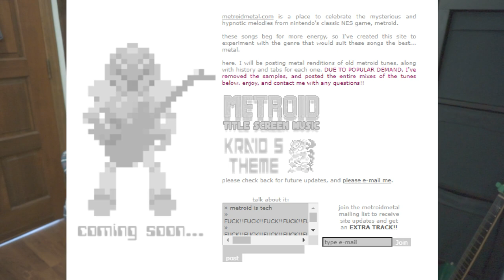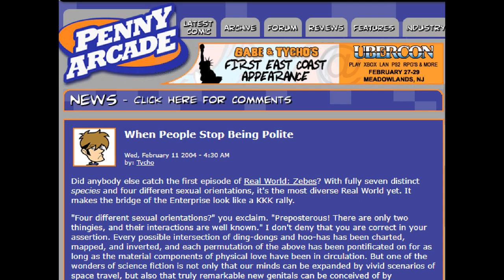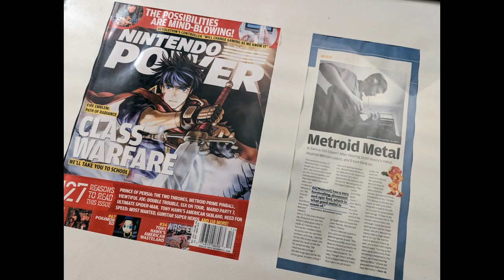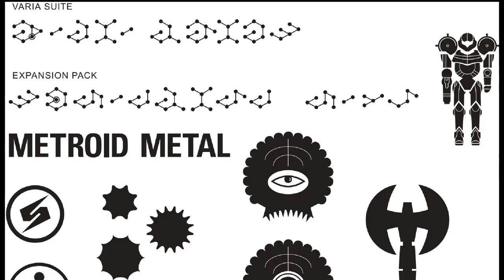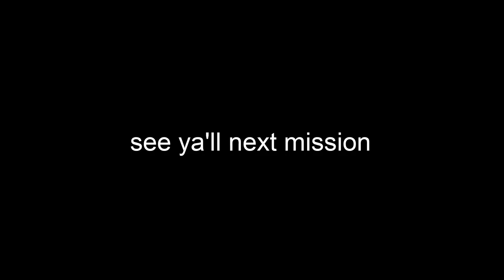Metroid Metal is 20 Years Old - A Retrospective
Thank you all for the ears and words!